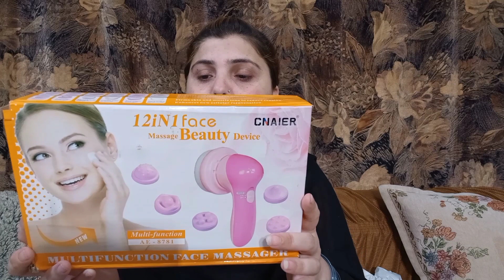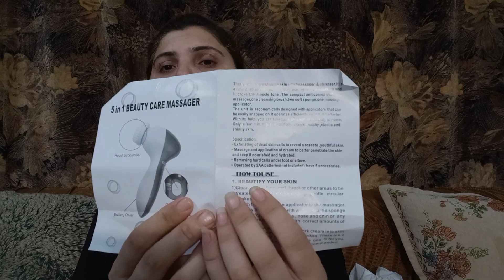Face massager for wrinkle,fine lines,double chin reduce black heads device review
Hi guys this face massager is very useful for anti aging, loose face skin.

Face and neck massage looking so young .

If u buy this amazing devices plz contact whatsapp no
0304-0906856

Plz support and like my channel .

I am really very thank full my viewers.